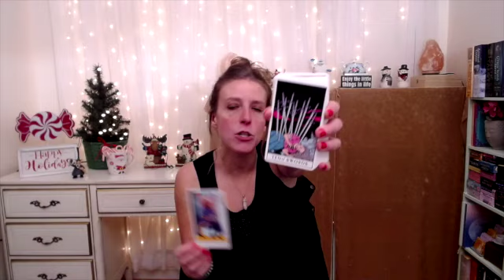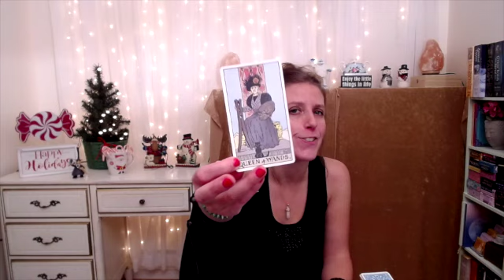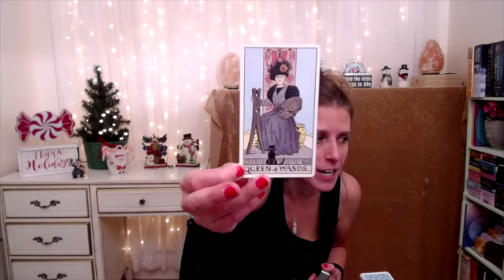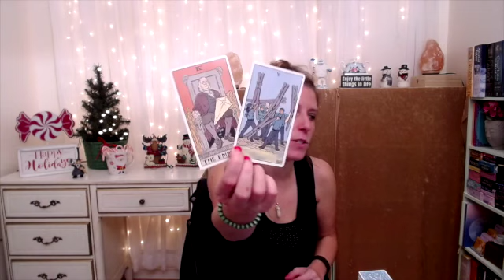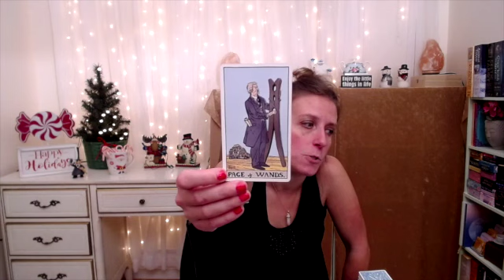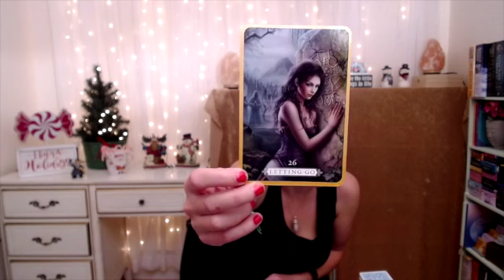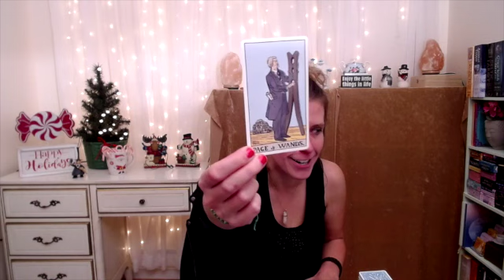Aquarius Mid- Month Tarot: "Finding your Footing & Life Long Friends! " by The Intuitive Tea Cup!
Important: This is a General Mid-Month Tarot Reading Check-in for Aquarius Sun, Moon, Rising, & Venus for Roughly December 2020 thru February 2020. (though really, there is no timeline to when this message is relevant). The messages will not resonate with everyone so please only take away positive messages for your own self-empowerment, self growth and higher good. My messages are intended to motivate you, inspire you and empower you. If you don't feel that way while watching- it might not be your message. Never force anything to fit your circumstance or scenario. We all have free will. I do not give medical/ legal advise of any kind. Let’s keep it positive please!  We all have free will and are responsible for our actions.  (more details down below).

Decks:
The Rider- Waite, Smith Tarot Deck
The Badass Tarot- Harley Spencer
Heal Yourself Readings Cards by: Inna Segal & Rockpool Publishing